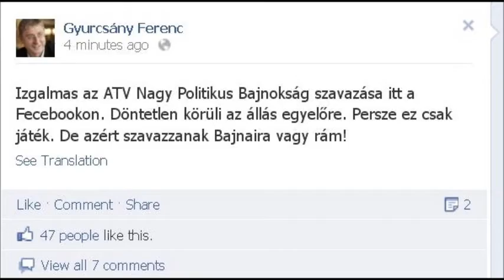Vadai Ágnes - 2012.07.02. - Parlament - Kérdés: Nagy Politikus Bajnokság 2012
Vadai Ágnes, a Demokratikus Koalíció elnökségi tagja, parlamenti sajtótájékoztatója után az ATV kérdésére válaszul elmondta, hogy játéknak tekintette a DK a Nagy Politikus Bajnokságot, aminek legfontosabb mondanivalója nem a győztes személye volt.